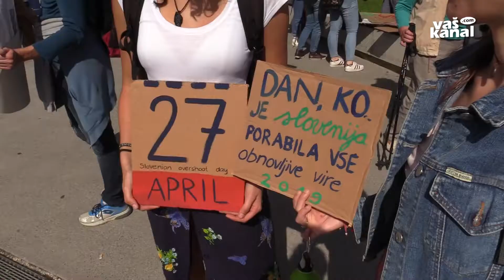Podnebni protest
NOVO MESTO - Danes so se po več slovenskih krajih v okviru gibanja Mladi za podnebno pravičnost odvijali tako imenovani podnebni štrajki, ki so jih mladi pripravili že marca. Svetovnemu gibanju so se pridružili tudi v Krškem, Brežicah in Novem mestu. V dolenjski prestolnici se jih je zbralo približno 200.